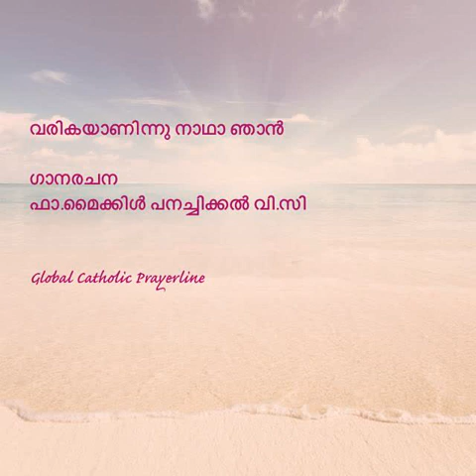Varikayaninnu-വരികയാണിന്നു നാഥാ ഞാൻ-Fr.Michael Panachickal V.C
Varikayaninnu
വരികയാണിന്നു നാഥാ ഞാൻ